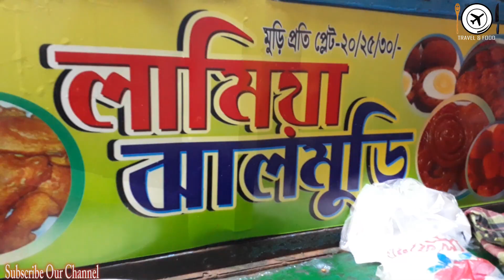King of Jhal Muri Maker-লামিয়া ঝাল মুড়ি(Puffed Rice) | Best Masala Muri At Mirpur Dhaka | Muri Vorta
Lamia  Muri Vorta With Various Masala.
Location: Mirpur 10 Beside Food Over Bridge.
Food Menu: Speacial Muri Vorta,Alur Chop,Beguni,Noodles,Chanachur Vorta ,Etc.
Price : Muri Vorta -BDT=20/
           Noodles-BDT= 25/
           Chanachur Vorta - BDT=10